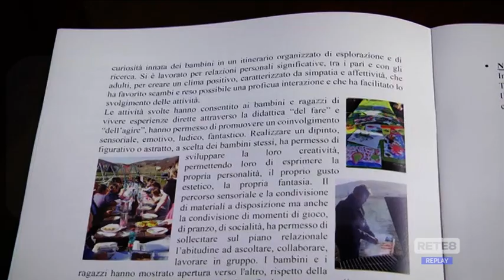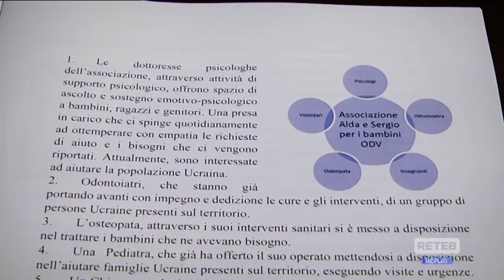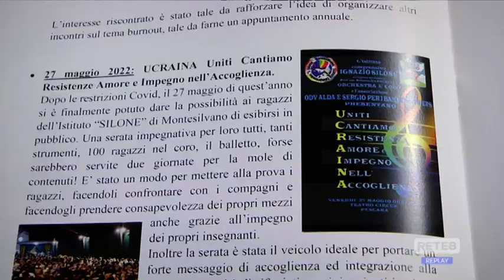Pescara - Prevenzione orale: il progetto di Alda e Sergio